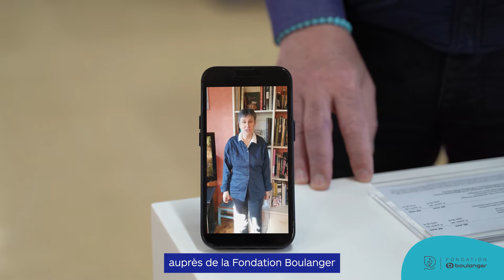Boulanger _ L'aventure de Ryann et son KeyDys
Présentation vidéo de l'histoire de Ryann et son invention : Le KeyDys. Accompagné par la fondation Boulanger cette vidéo présente l'histoire de ce partenariat.